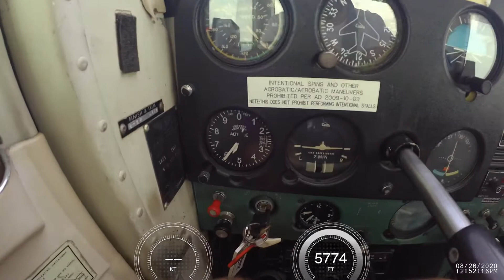Above prospect park @ 5500